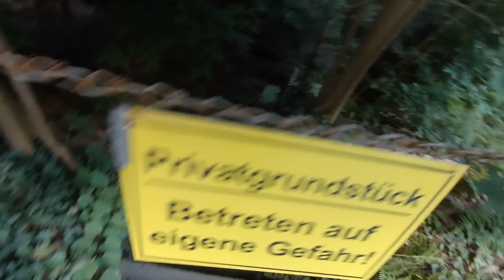Elbe-Radweg | Unterwegs mit dem Gravelbike-Tourer-Umbau auf Basis des Triban RC120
Lust auf den Elberadweg-Radelsommer? Die schönsten Bike-Rastplätze am oberen Elberadweg im Elbsandsteingebirge habe ich in dem Video zum Bike-Saisonauftakt 2023 für euch zusammengestellt. Inklusive legaler kostenloser (und geprüfter) Trinkwasserquelle ganz nah am Elberadweg.

Unterwegs war ich letztes Jahr mit dem Triban RC120 - Gravel-Tourer Umbau - also ganz ohne Strom :) Das Triban RC120 hat zwei stabile Gepäckträger und Gravelreifen spendiert bekommen.
Es trägt nach dem Umbau erstaunlich viel Gepäck und ist trotzdem schnell. Das Bike hat schon einige Mehrtagestouren hinter sich und hat mich noch nie im Stich gelassen - großer Vorteil: man muss den Akku nicht laden und tut was gegen den Winterspeck. Die Aufnahmen, u.a. an den Schrammsteinen entstanden kurz vor den großen Waldbränden letztes Jahr im Elbsandsteingebirge.

Liebe Fahrrad-, Camper-, und Selbstbau-Freunde  - ich bin wie immer jetzt und in Zukunft für eure Tipps, Ideen und Anregungen offen und freue mich schon wieder auf eure Meinungen, Hinweise und Kommentare... - und natürlich auch über ein Like oder vielleicht sogar über ein Abo - DANKE!

Ich wünsche euch viel Spaß mit dem Video und jetzt schon etwas Fahrrad-Sommerlaune.
Bis zum nächsten Mal - Grüße Heiko